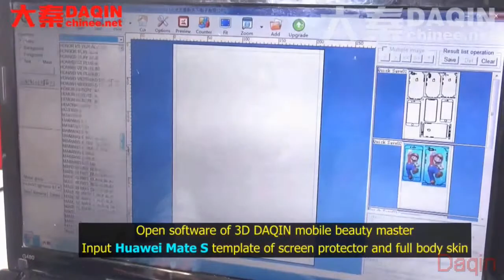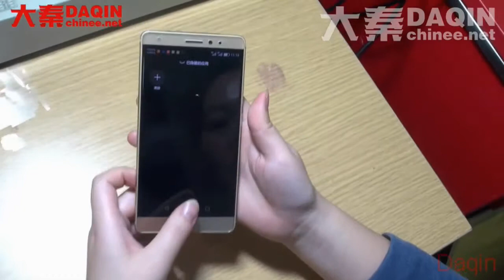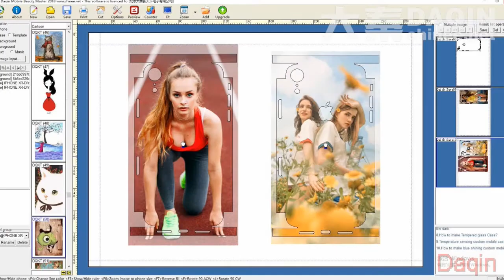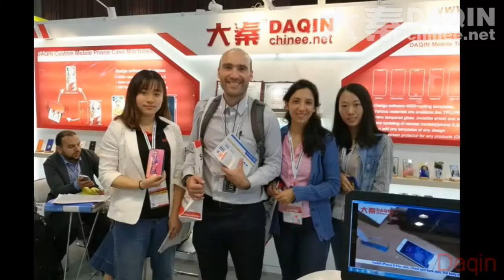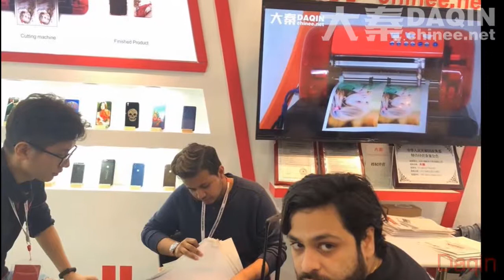India small business machine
India small business ideas / machines / entrepreneure / project. Start Indian small business all by yourself. Small investment, big return in India. This Inian small business project is Invisible anti-shock / hydrogel film / anti-explosion film full body screen protector business. Customer buy software, machine and vinyl film sheets from Daqin, and then learn the skill of manufacturing full body protective film for mobile phone by watching online training video and online after sales support. This project can be carried out at home, or in a mobile accessories store / mobile phone repair store. The end product of screen protector / full body protective film skin can be sold online or offline.
■Start India small business with this Daqin machine easily.